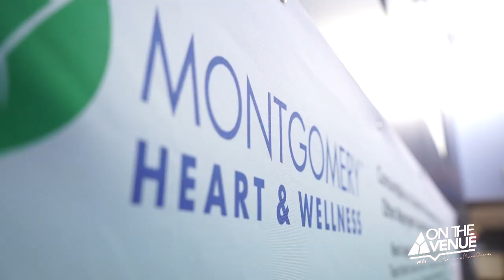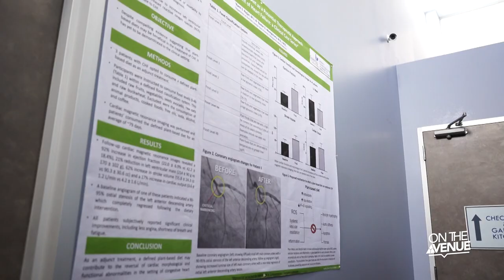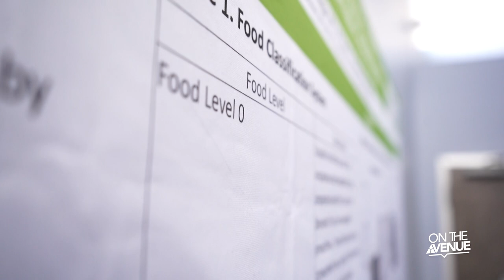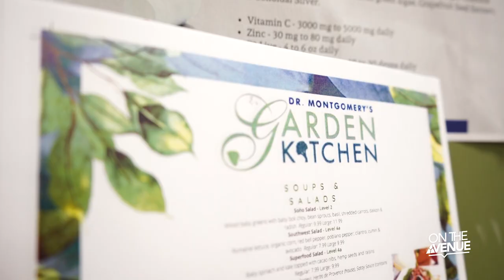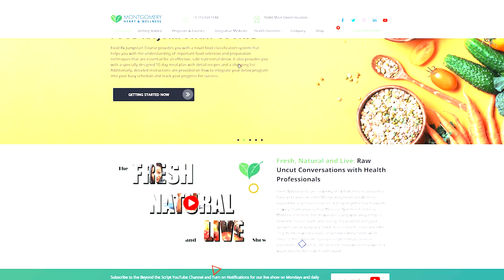On The Avenue | Vitamins, Veggies & Vacations (Part 1)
Happy Tuesday! It’s Black History Month, and this week, we’re talking with Dr. Baxter Montgomery about our health. Tune in at 7pm!